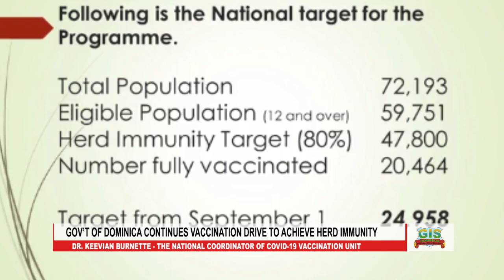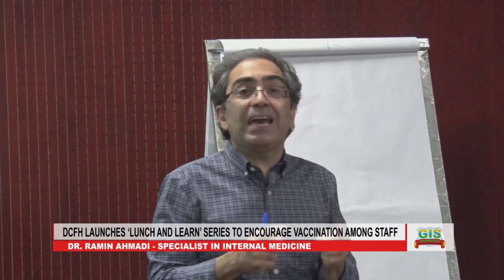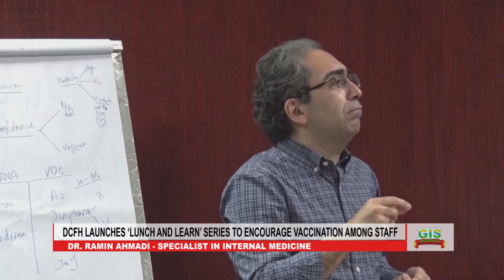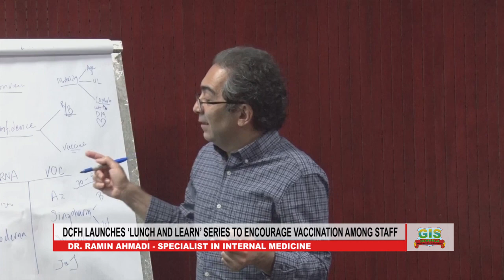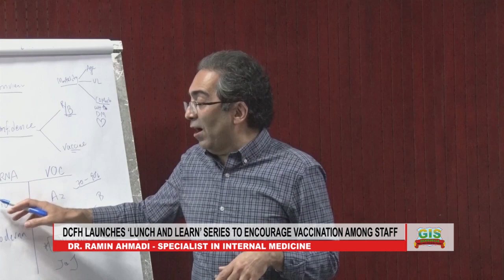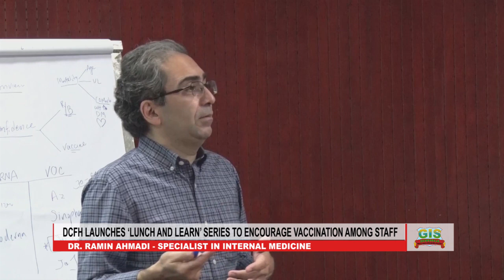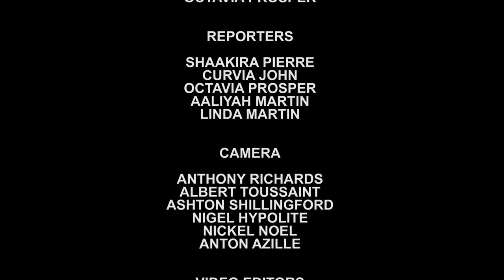GIS NATIONAL FOCUS - September 15, 2021